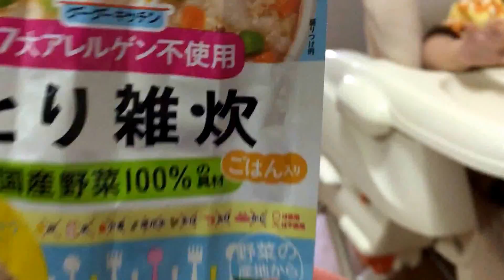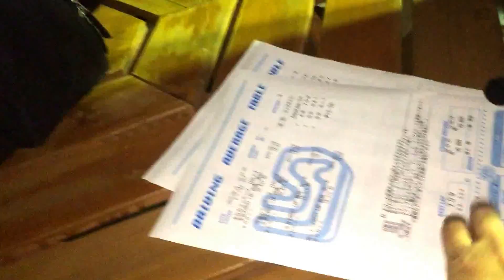Pista de Cars (carros) catarata mas grande blog viviendo en Japón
Hola soy una mama que busco siempre en compartir con ustedes todo lo que voy aprendiendo y realizando en mi vida diaria junto a mi familia diferente en viviendo en Japón